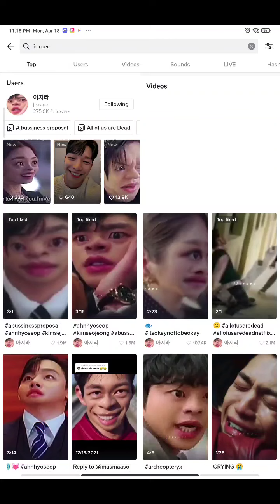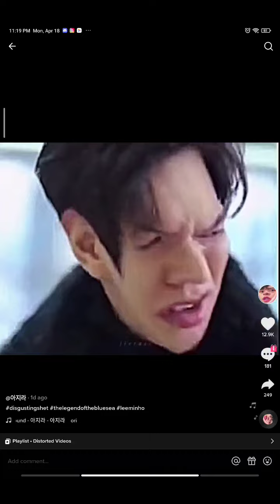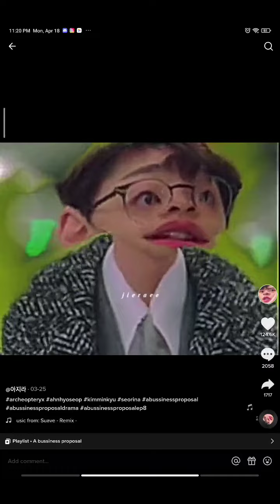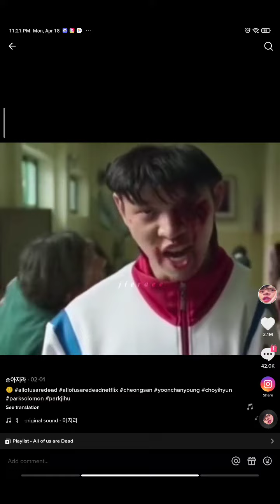Try not to laugh challenge impossible???